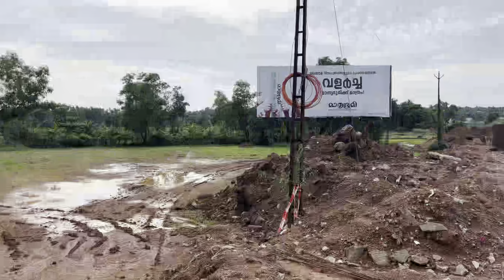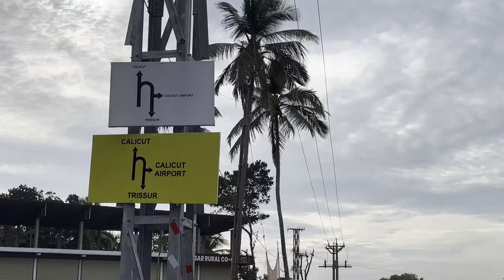വേനൽമഴയിൽ കുടുങ്ങി KNRC, കൂരിയാട് പാടത്തെ പണികൾ മന്ദഗതിയിൽ | NH66 Kolappuram new update | nh 66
വേനൽമഴയിൽ കുടുങ്ങി KNRC, കൂരിയാട് പാടത്തെ പണികൾ മന്ദഗതിയിൽ

National highway work progress in Malappuram district
| nh 66 Kerala | nh 66 kolappuram